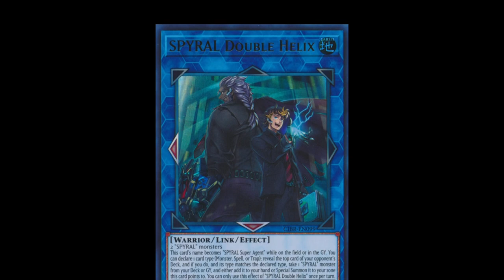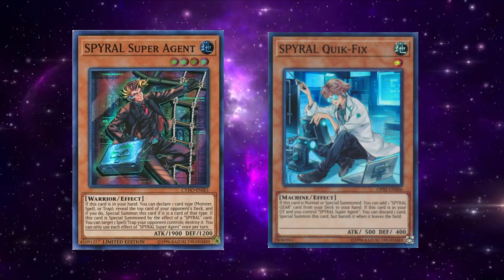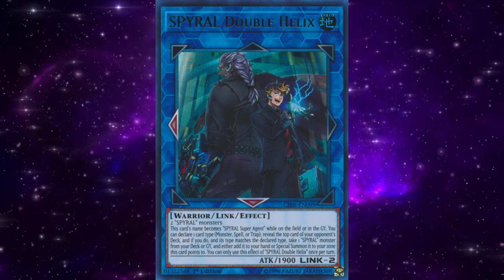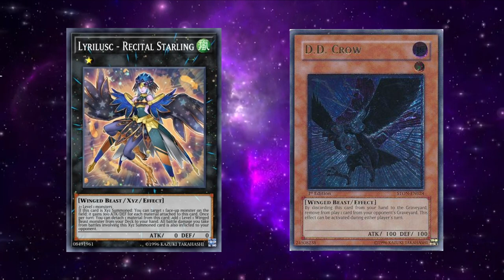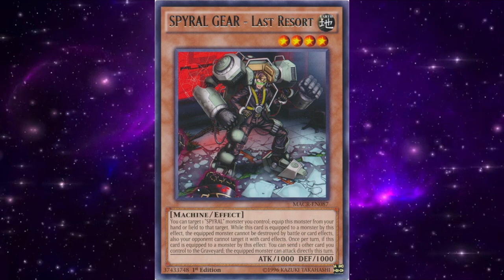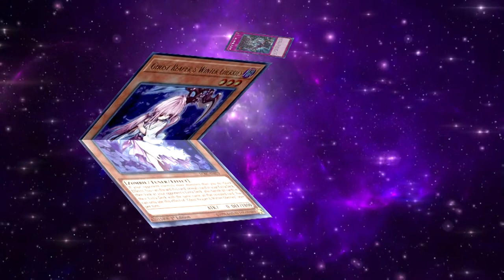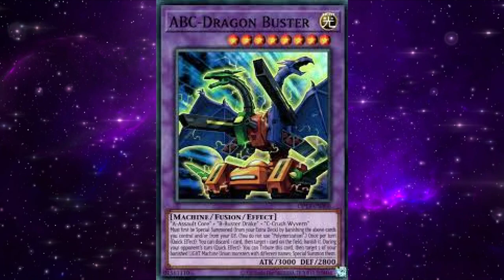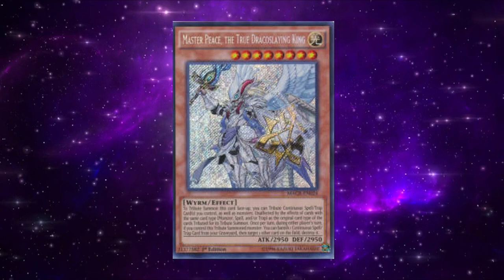Yugioh - Spyral Tier 0 Format Retrospective (2017)